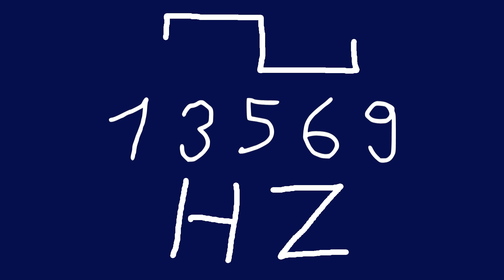13569 hz square